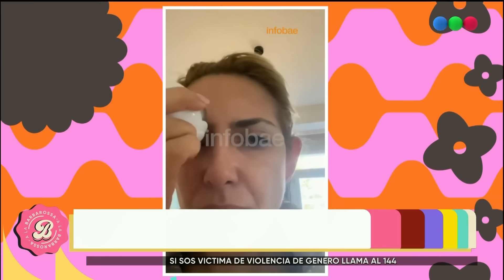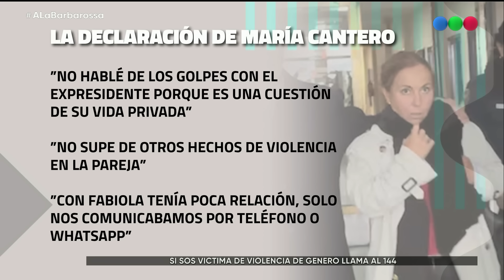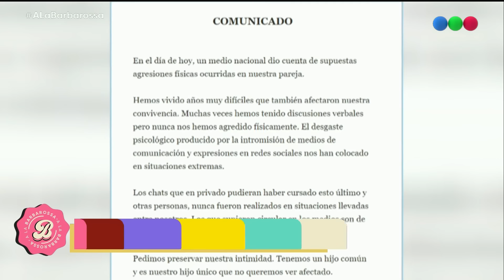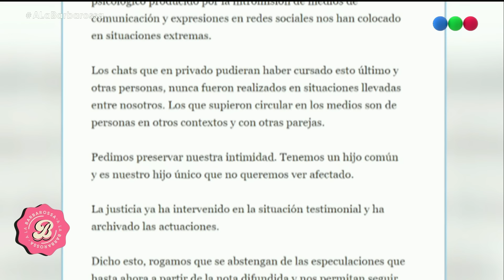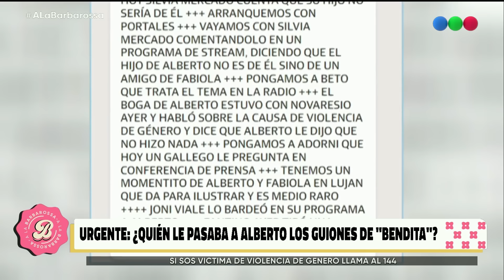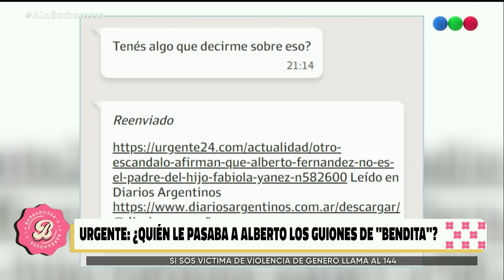¡URGENTE! Nuevo video de Fabiola golpeada - Alberto la presionó para que niegue los hechos